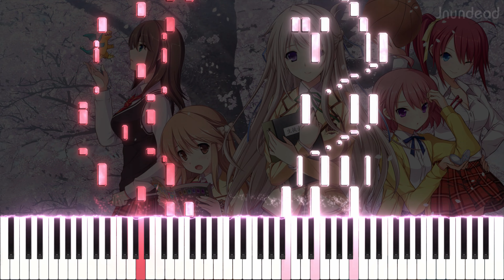【初恋１／１OP】桜舞う坂を、君と歩く (フル) ピアノアレンジ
最終試験が終わりました！ それでは、tone workのゲームの最後のオープニング曲をお届けします。この曲は他の曲よりもかなり奇妙で複雑ですが、悪くないですね。次のビデオの後に、新しいシーズンのアニメのアレンジを始めます。このアレンジと次のビデオをお楽しみいただけると嬉しいです！

曲名: 桜舞う坂を、君と歩く
アニメ/ソース: 初恋１／１

歌唱: KOTOKO
ピアノアレンジ: Jnundead

使用したプログラム: Sibelius Ultimate , SeeMusic , Vegas Pro

hatsukoi 1/1 op
hatsukoi 1/1 op piano
hoshi ori yume mirai piano
初恋1/1 op
初恋1/1 op ピアノ
桜舞う坂を、君と歩く ピアノ
初恋一分の一
tone work's